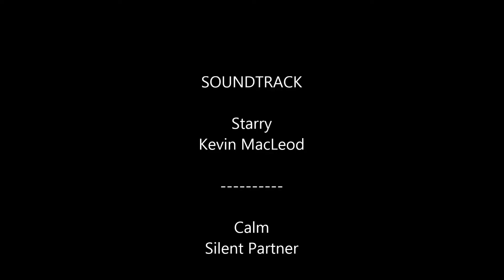A Hard Return on Loch Ailort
We put in at a slip close to Inverailort. Any tide we thought should have been against us at that time, probably due to the wind direction, but we had an easy, but "Interesting" paddle all the way to the beach at Roshven. A bit of rest and a "Cuppa" set us up for the return. That turned out to be really hard work in places, with no forward movement at times.
Must do it again!!!